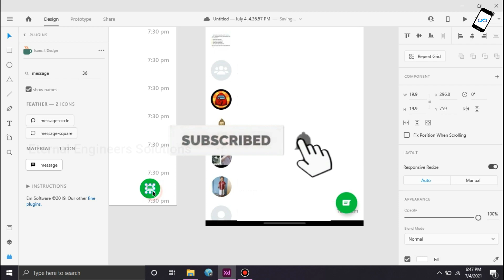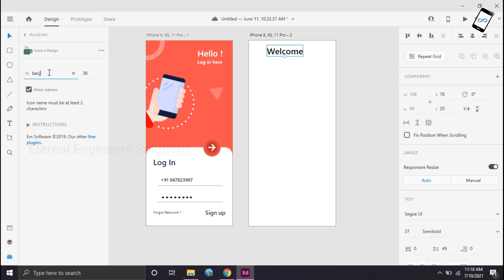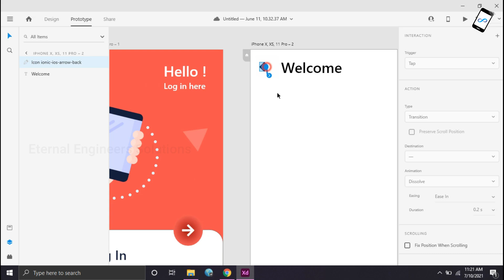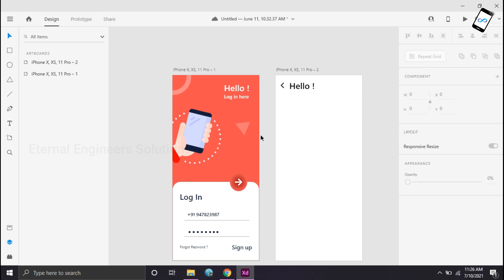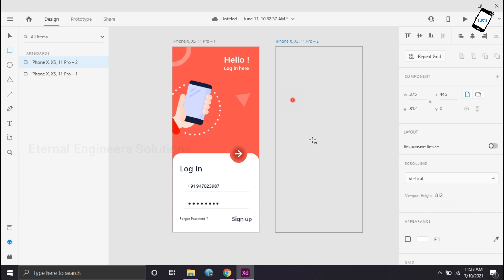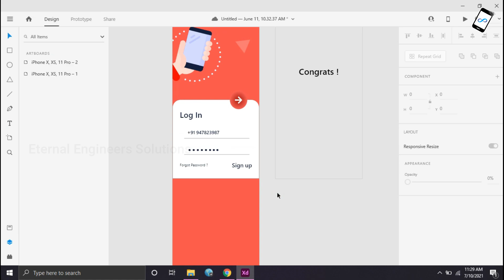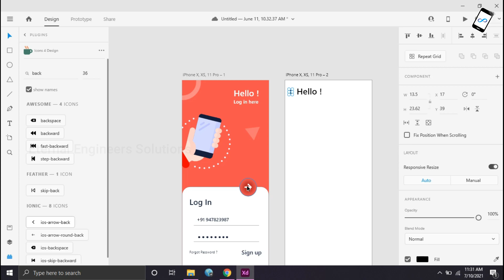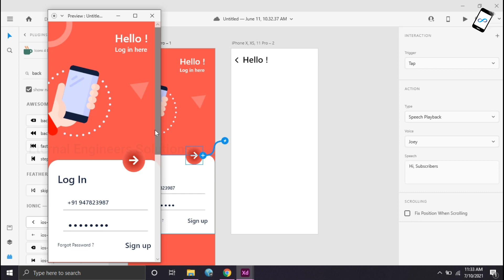Convert Design to Working Prototype | Adobe XD tutorial in tamil #9 | Create a prototype Tamil | EES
Hey guys! In this adobe xd tutorial episode 9 we will see about how to Convert Design to Working Prototype using adobe xd. Watch the video completely. Do support and happy learning!!!.

🔴 Web Application Development using Django Course

Connect us on social media so you will find my entire tutorial at first.

Never miss any video.